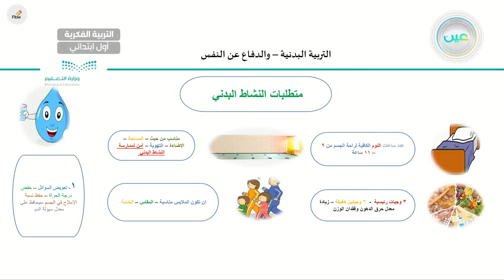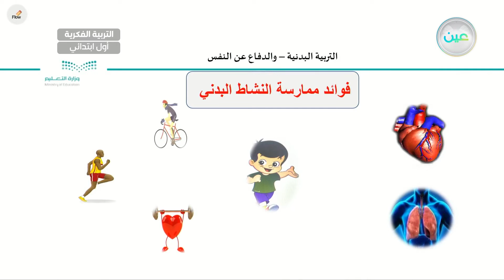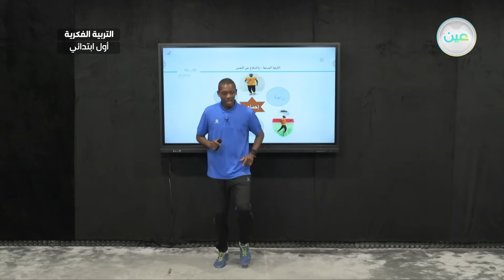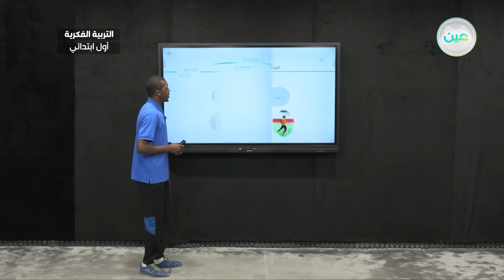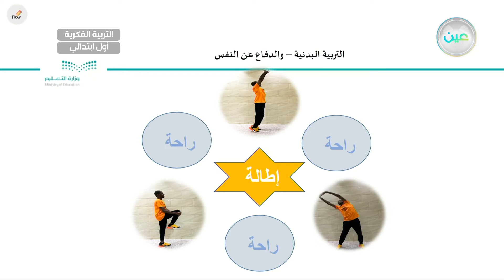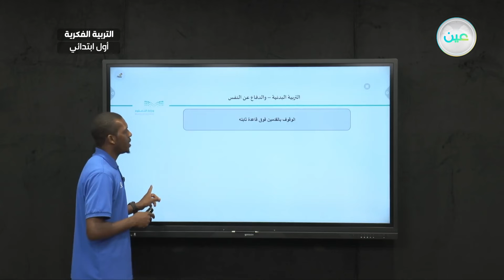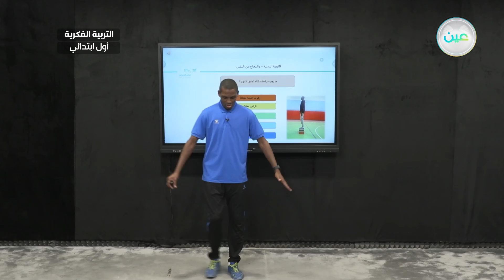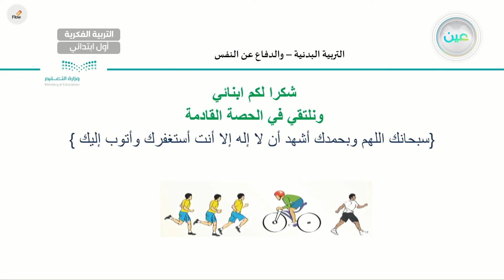الوقوف بالقدمين فوق قاعدة ثابتة - تربية بدنية - أول ابتدائي فكري 1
الحصة 5 - الاثنين - الأسبوع الخامس - أول ابتدائي فكري 1